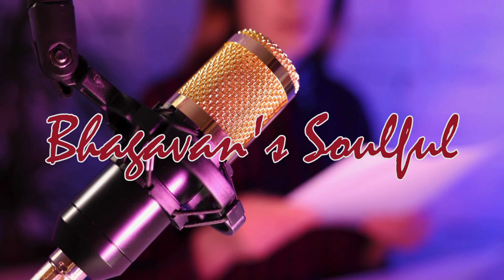Naa Preyasi | Taxi Driver | Cover by Bhagavan Boyinapalli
"Naa Preyasi Oohalo Urvasi" is a beautiful melody from the Telugu movie "Taxi Driver," which was released in 1977. The song was composed by the legendary music director Chakravarthy, and the lyrics were penned by Veturi Sundararama Murthy.

The song's soulful melody and the SPB's mellifluous voice are sure to tug at one's heartstrings. The lyrics are equally beautiful, expressing the protagonist's love and devotion towards his beloved.

Krishnam Raju, the lead actor in the movie, gave a powerful performance in the song's picturization, making it an unforgettable moment in Telugu cinema. "Naa Preyasi Oohalo Urvasi" is a timeless melody that has stood the test of time and continues to be loved by Telugu music lovers.

(Melody will become more Melodious on Headphones)